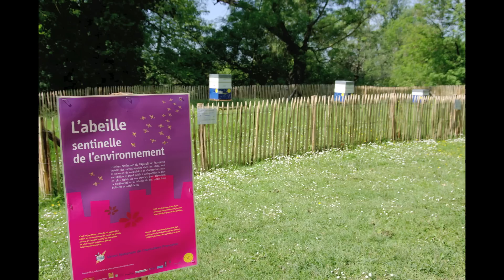Angoulême - Récolte du miel des ruches municipales